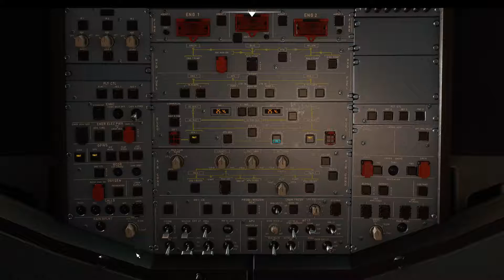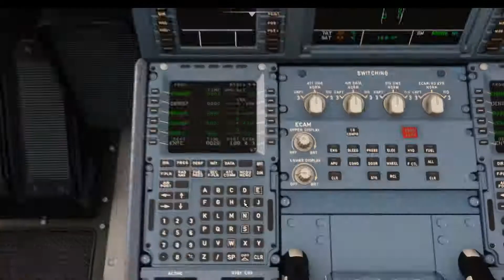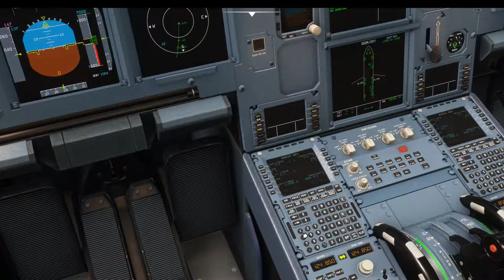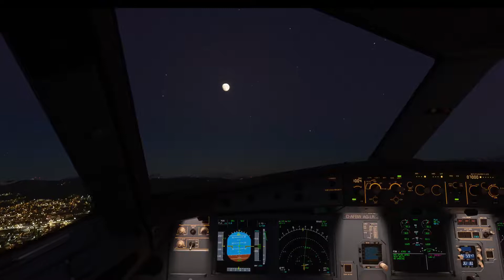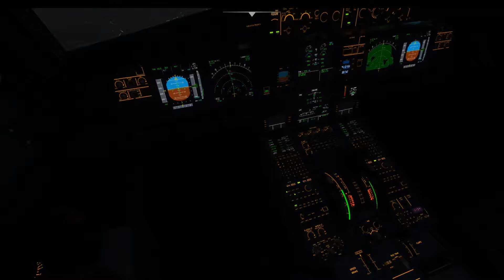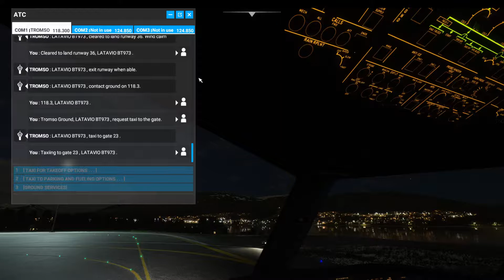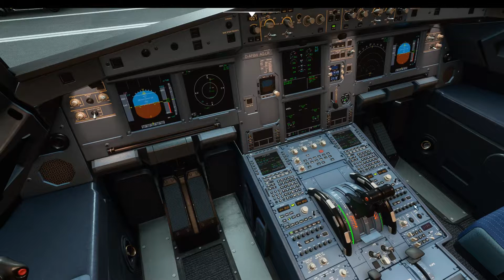Airbus A320 Neo Bodo-Tromso